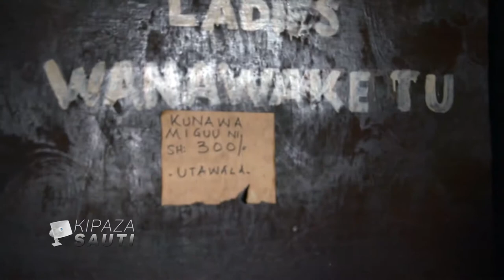SOKO LA STERIO TEMEKE LIMEKITHIRI KWA UCHAFU